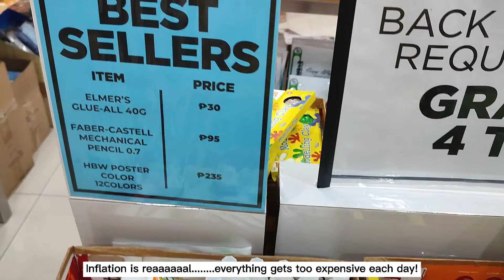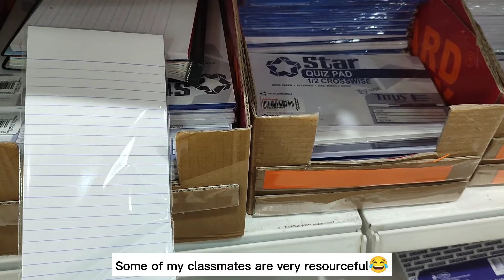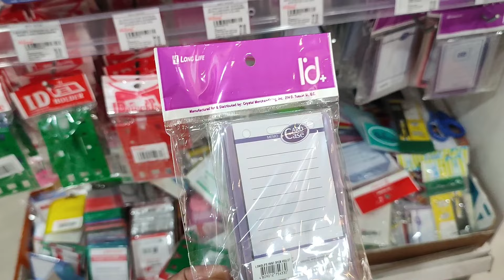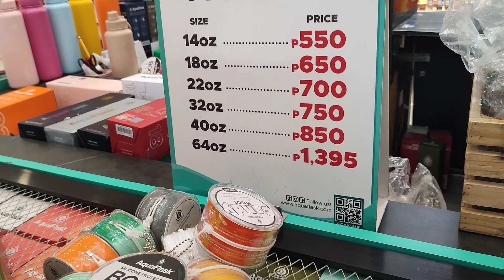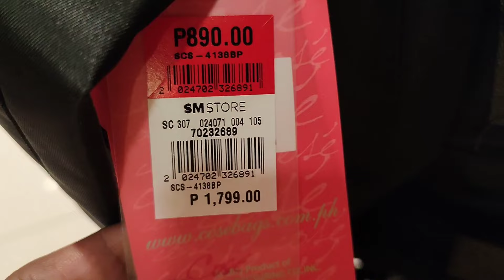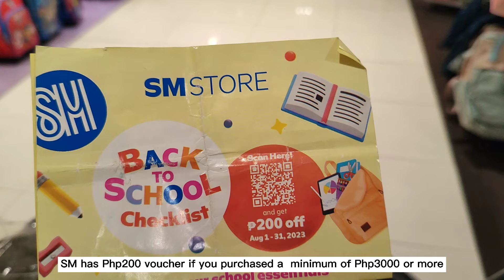LIVING IN THE PHILIPPINES|BACK TO SCHOOL 2023 LAST MINUTE SHOPPING SCHOOL SUPPLIES|KIDS ARE EXCITED!